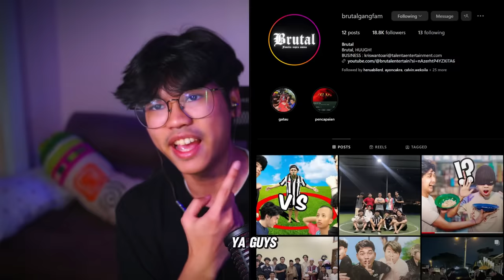Gw Bantai Server Lomba Build Di Hypixel Dengan Build Yang Super Realistis